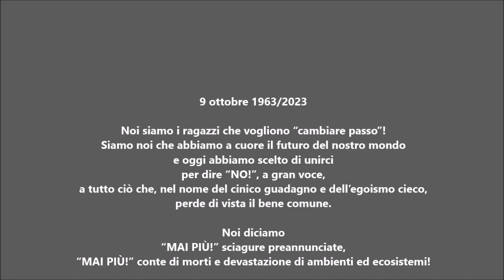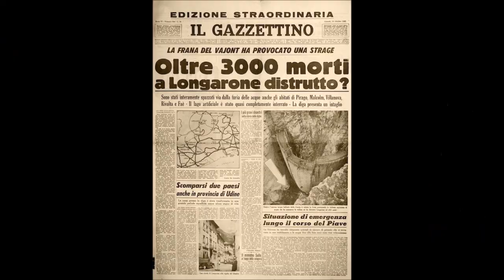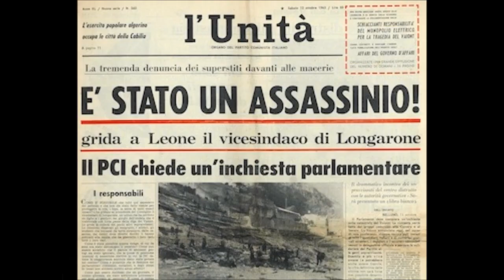Vajont 2023_1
Le classi terze della Scuola secondaria di Aradeo e Neviano hanno ricordato le vittime del disastro del Vajont con documentari da loro realizzati e la lettura socializzata di alcune parti del testo 'VajontS23' di Paolini e Marinelli.
"Raccontare non deve servire a consolarci ma a ribellarci! "